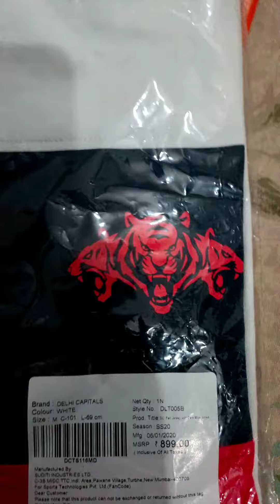Dream11 Birthday Gift 🎁 || Fancode Gift 🎁 dream11 gift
Dream11 Birthday Gift 🎁 || Fancode Gift 🎁 dream11 gift  thank ❤you dream11